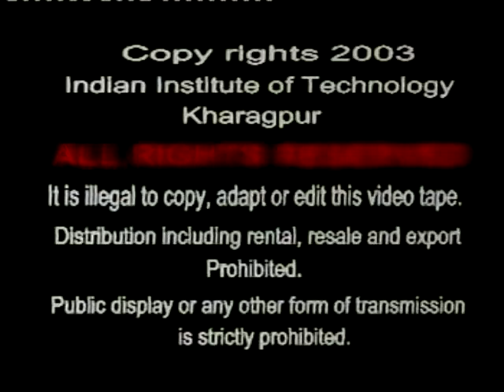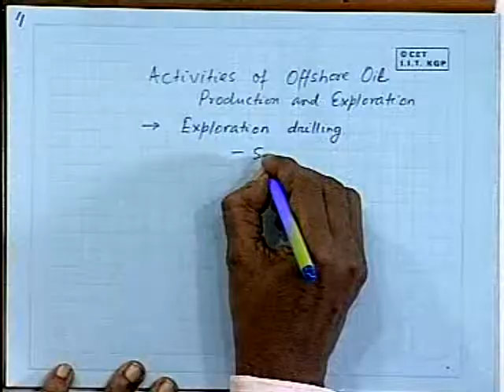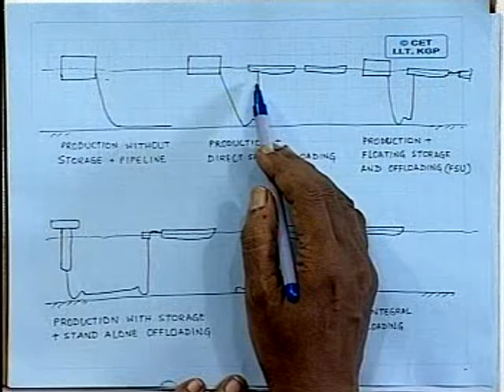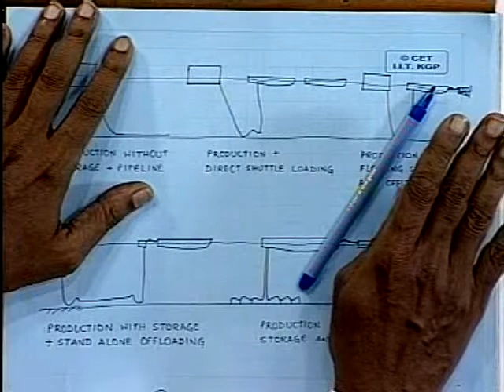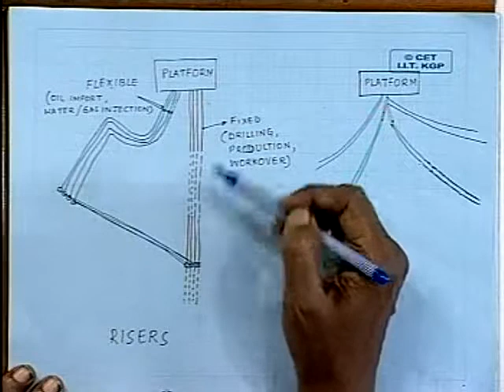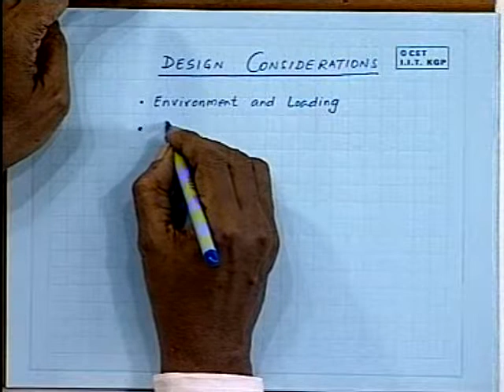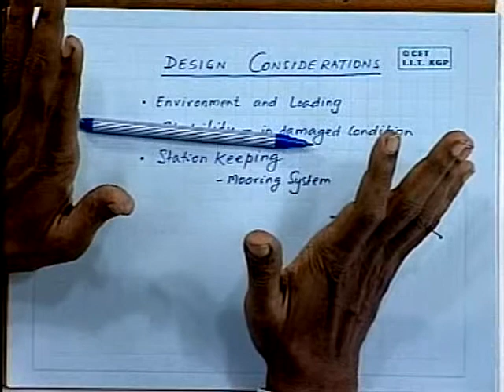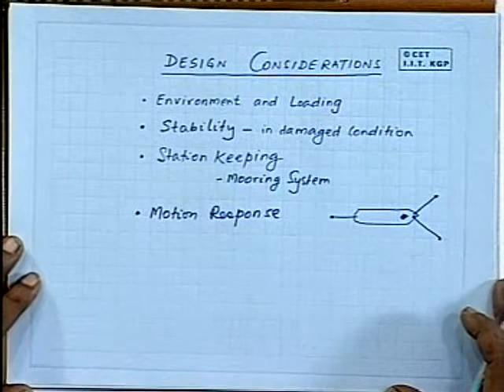Lec 09 Development of floating vessels and Structures 03